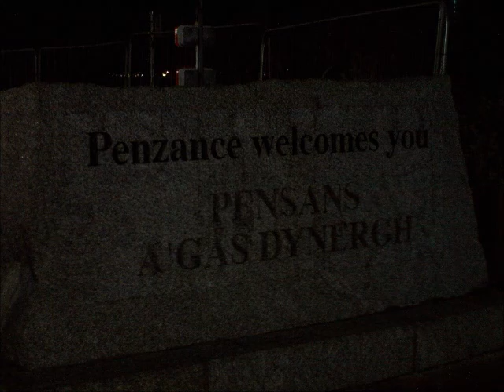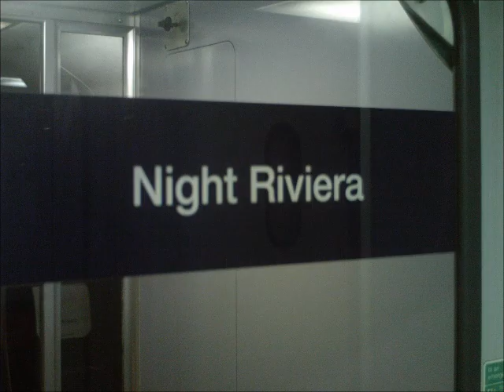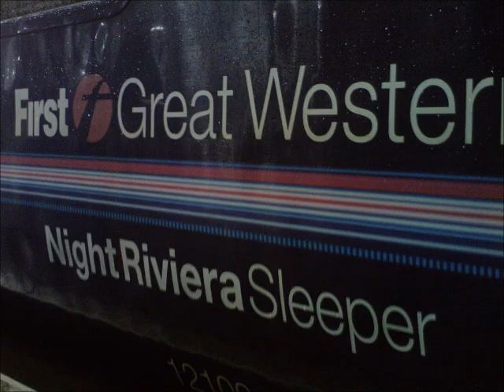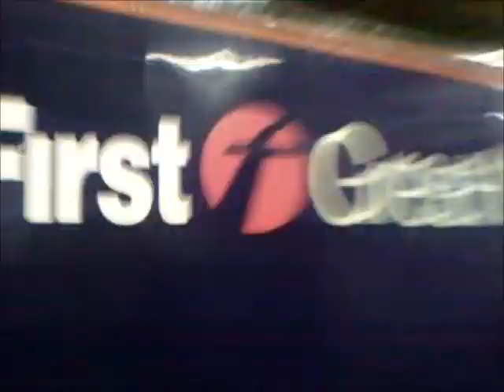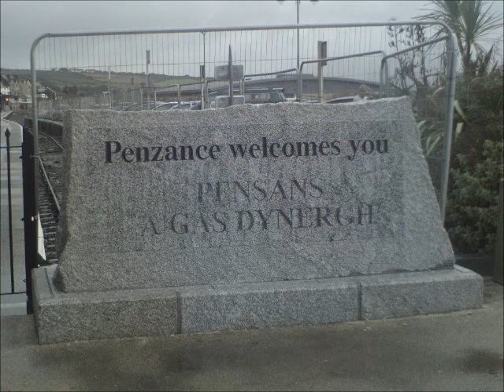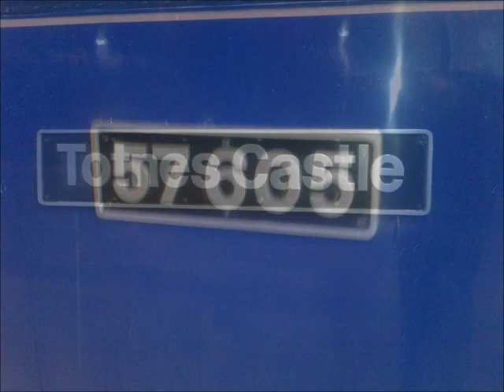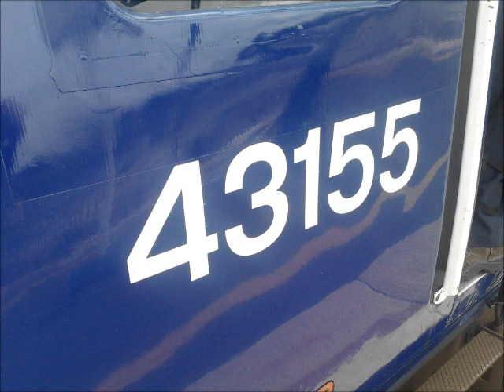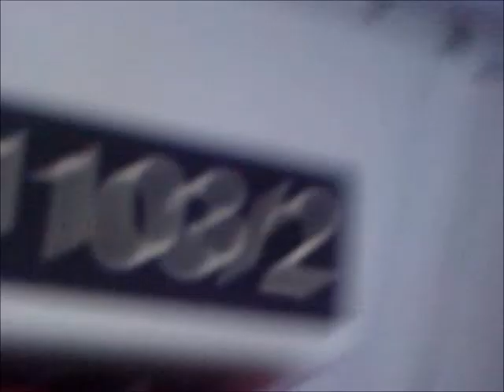First Great Western Night Riviera Departing Penzance & Return, Plus HST departure